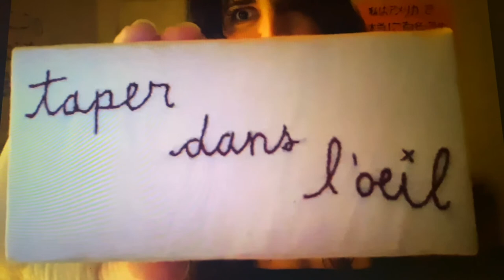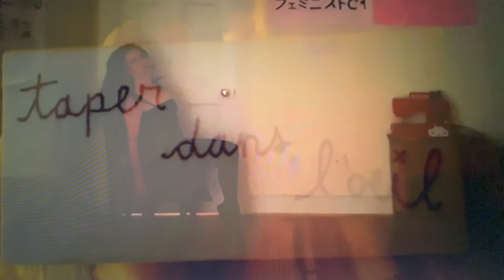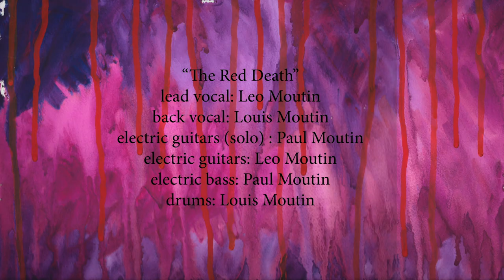Masque of The Red Death, with Alisha Trimble, first of three Poe Covid videos by Richard C. Ledes.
Filmed remotely during pandemic. experimental video art by filmmaker Richard C. Ledes, performance, costuming and illustrations by interdisciplinary artist and dancer Alisha Trimble with an original score by French composer and musician Louis Moutin . Masque of the Red Death is inspired by the short story of Edgar Allan Poe as retold for our time.